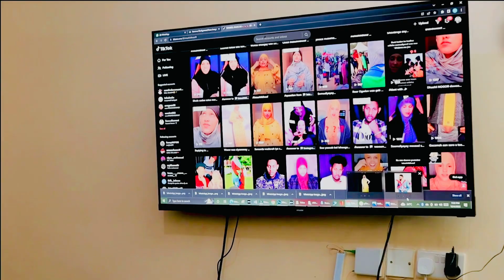QAB IYO QUUS QYBTII 3🎥🎥🎥